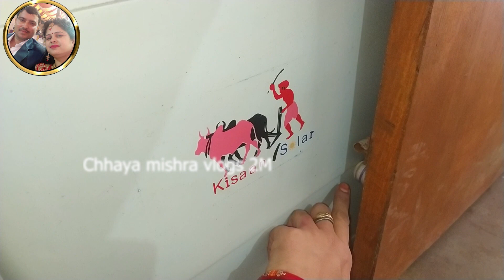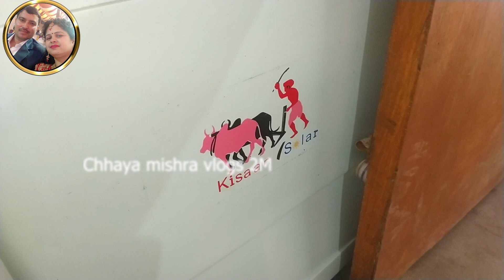25 किचन टिप्स देख कर चौंक जाओगे 😱😱/ kitchen cleaning tips | money saving tips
25 किचन टिप्स देख कर चौंक जाओगे  😱😱/ kitchen cleaning tips | money saving tips

Kitchen tips avika rawat foods kitchen Hacks  how to save electricity bill  how to use fridge in summer  how to use lemon peel in summe  how to use onion in kitchen  clothes tips  AvikaRawatFoods
Tips money saving tips Chhaya Mishra Vlogs 2M
kitchen tips and tricks in hindi  kitchen tips inhindi  how to, useful kitchen tips, new kitchen tips, kitchen hacks  useful information  hacks  upcoming  latest  newest  Chhaya Mishra Vlogs 2M  kitchen tips  tips  tips and trick  tricks  life hackes  vardan pakwan  hacke  टिप्स  kitchen tips  kitchen hacke  useful kitchen tips kitchen organization idea  zero cost kitchen tips  easy kitchen tips  best kitchen tips  Hindi vlog  vardan pakwan  kitchen cleaning tips  kitchen cleaning  kitchen  money seving kitchen tips  money seving tips  indian mom  kitchen tips and tricks  how to replace rope (dori) in Flipkart &Ganesh manual Chopper in Hindi Gas repair
हमारे अन्य वीडियो देखने के लिए नीचे दिए गए लिंक पर भी
क्लिक करें।👇👇👇👇